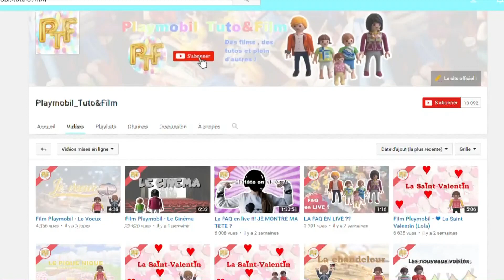Film Playmobil - La compétition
❤ Déroule Moi ❤

Comme Maman, Papa et Chloé sont partis faire les soldes, les jumeaux organisent une compétition !

♥ Les infos sur moi ♥
Ma caméra: Lumix g7
Ma caméra embarquée : PNJ CAM SH400
Mon logiciel de montage: Sony Vegas Pro 13
Mon âge: 15 ans
Mon prénom: Lauryn

Objectif : 100 000 abonnés, quand on y sera, un groooos concours sera organisé !!
Bisous ♥